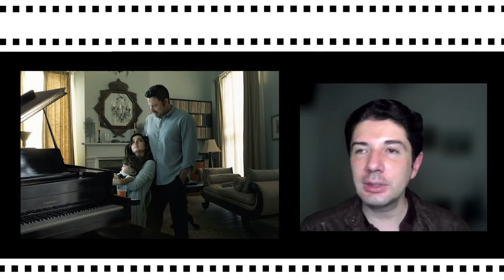Ya vi Deepwater y es demasiado pretenciosa - Reseña sin spoilers | Carlos Andrés Mendiola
Ya vi Deepwater y es demasiado pretenciosa.

Su diseño de producción y su fotografía hacen un buen trabajo comunicando este ambiente medio asfixiante y sexy a la vez. Pero nada más. La película no consigue del todo que empaticemos con los personajes. Si bien son interesantes, no están del todo bien construidos. Considero que la película desperdicia a ambos actores. Hemos visto hacer cosas más interesantes a Ben Affleck y sabemos que puede llegar a buenos resultados. Ana de Armas está explotada sobre todo en términos físicos y no termina de conectar con lo carismática que ella en realidad es.

📍 ¡Cuéntame qué te pareció la película en los comentarios!